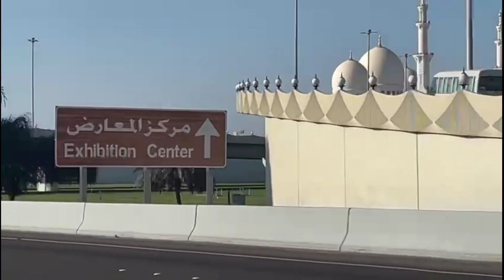50th UAE NATIONAL DAY CELEBRATION | ANKITA VLOG